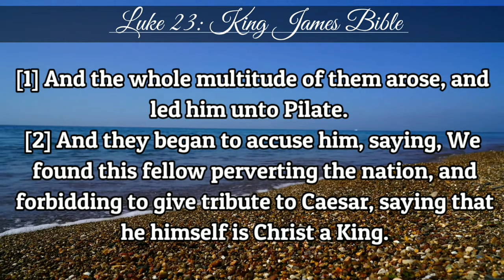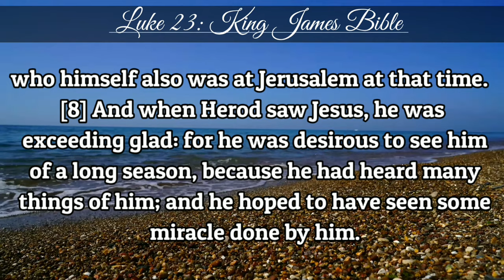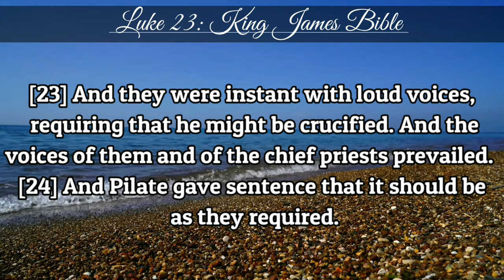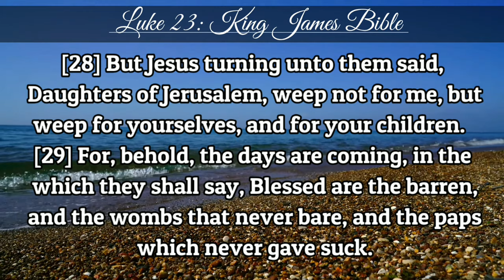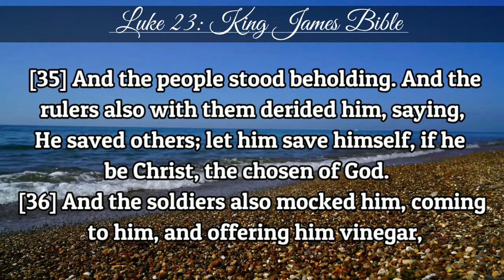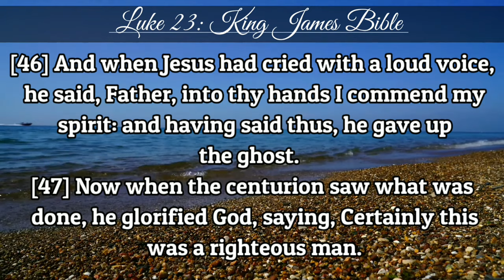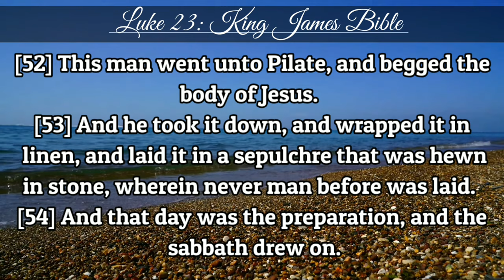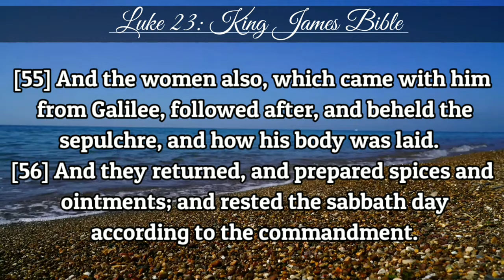Luke 23 | KJV | Holy Bible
1And the whole multitude of them arose, and led him unto Pilate. 2And they began to accuse him, saying, We found this fellow perverting the nation, and forbidding to give tribute to Cæsar, saying that he himself is Christ a King. 3And Pilate asked him, saying, Art thou the King of the Jews? And he answered him and said, Thou sayest it. 4Then said Pilate to the chief priests and to the people, I find no fault in this man. 5And they were the more fierce, saying, He stirreth up the people, teaching throughout all Jewry, beginning from Galilee to this place. 6When Pilate heard of Galilee, he asked whether the man were a Galilæan. 7And as soon as he knew that he belonged unto Herod's jurisdiction, he sent him to Herod, who himself also was at Jerusalem at that time.

Before Herod

8And when Herod saw Jesus, he was exceeding glad: for he was desirous to see him of a long season, because he had heard many things of him; and he hoped to have seen some miracle done by him. 9Then he questioned with him in many words; but he answered him nothing. 10And the chief priests and scribes stood and vehemently accused him. 11And Herod with his men of war set him at nought, and mocked him, and arrayed him in a gorgeous robe, and sent him again to Pilate.

12And the same day Pilate and Herod were made friends together: for before they were at enmity between themselves.

Pilate's Judgement

13And Pilate, when he had called together the chief priests and the rulers and the people, 14said unto them, Ye have brought this man unto me, as one that perverteth the people: and, behold, I, having examined him before you, have found no fault in this man touching those things whereof ye accuse him: 15No, nor yet Herod: for I sent you to him; and, lo, nothing worthy of death is done unto him. 16I will therefore chastise him, and release him. 17(For of necessity he must release one unto them at the feast.) 18And they cried out all at once, saying, Away with this man, and release unto us Barabbas: 19(who for a certain sedition made in the city, and for murder, was cast into prison.) 20Pilate therefore, willing to release Jesus, spake again to them. 21But they cried, saying, Crucify him, crucify him. 22And he said unto them the third time, Why, what evil hath he done? I have found no cause of death in him: I will therefore chastise him, and let him go. 23And they were instant with loud voices, requiring that he might be crucified. And the voices of them and of the chief priests prevailed. 24And Pilate gave sentence that it should be as they required. 25And he released unto them him that for sedition and murder was cast into prison, whom they had desired; but he delivered Jesus to their will.

On the Way to the Cross

26And as they led him away, they laid hold upon one Simon, a Cyrenian, coming out of the country, and on him they laid the cross, that he might bear it after Jesus.

27And there followed him a great company of people, and of women, which also bewailed and lamented him. 28But Jesus turning unto them said, Daughters of Jerusalem, weep not for me, but weep for yourselves, and for your children. 29For, behold, the days are coming, in the which they shall say, Blessed are the barren, and the wombs that never bare, and the paps which never gave suck. 30Then shall they begin to say to the mountains, Fall on us; and to the hills, Cover us. 31For if they do these things in a green tree, what shall be done in the dry? 32And there were also two other, malefactors, led with him to be put to death.

Calvary

33And when they were come to the place, which is called Calvary, there they crucified him, and the malefactors, one on the right hand, and the other on the left. 34Then said Jesus, Father, forgive them; for they know not what they do. And they parted his raiment, and cast lots. 35And the people stood beholding. And the rulers also with them derided him, saying, He saved others; let him save himself, if he be Christ, the chosen of God. 36And the soldiers also mocked him, coming to him, and offering him vinegar, 37and saying, If thou be the king of the Jews, save thyself. 38And a superscription also was written over him in letters of Greek, and Latin, and Hebrew, THIS IS THE KING OF THE JEWS.